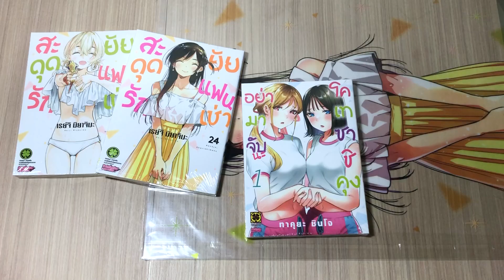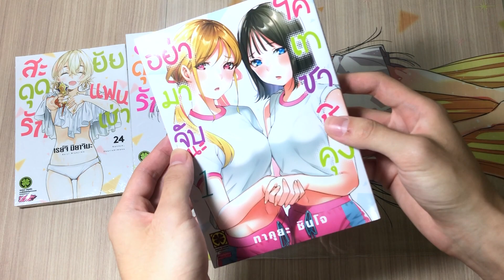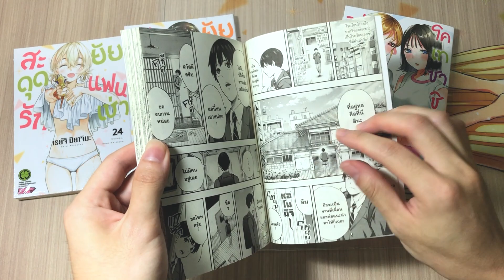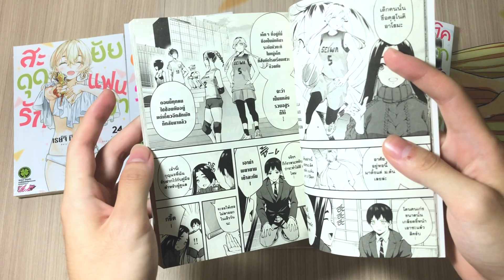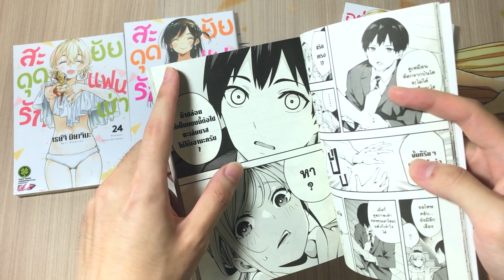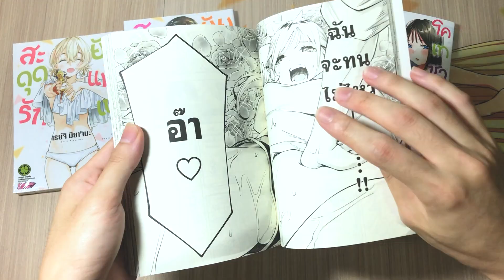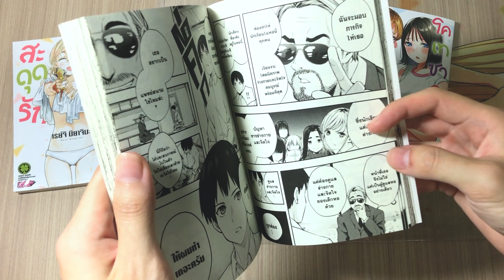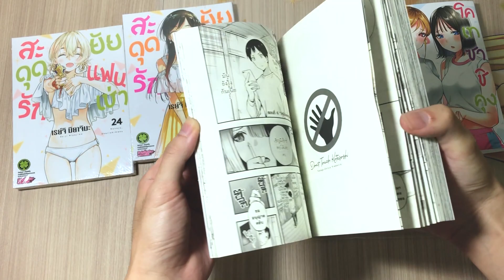แกะอ่านรีวิว ep.3 “อย่ามาจับนะ โคเทซาชิคุง” อยู่หอกับ 5 สาว สายเซอร์วิสไม่ควรพลาด~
เรื่องนี้เป็นอีกเรื่องที่สายเซอร์วิสไม่ควรพลาดจริงๆคร้าบบ ส่วนตัวผมไม่ใช่สายนี้นะ แต่พอลองอ่านดูก็ถือว่าอ่านได้เพลินเลยครับ~ ผมคิดว่าใครชอบสายเซอร์วิสคงต้องชอบเรื่องนี้มากแน่ๆ ถ้าเพื่อนๆชอบก็ฝากกดไลก์ กดติดตามด้วยน้าา~